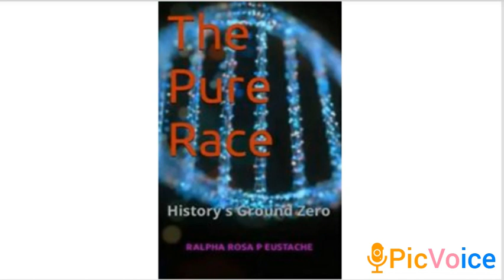What Do Aliens Think of Earthlings - Our world...Yours and Mine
Things to Live By